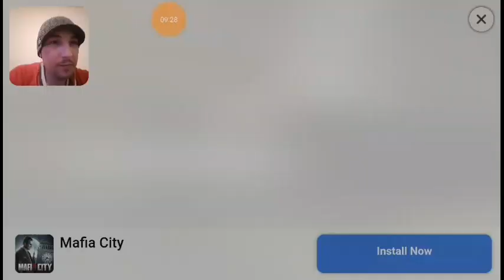Lets Play Guns of Boom | Showdown Bastion und Sonnenglut Test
Hallo meine lieben, ich wünsche Euch mit diesem Video viel Spass und hoffentlich habt Ihr freude zu hören, dass es entlich einmal zwei einigermassen gute Kämpfe gab 😁 Es ist das erste Video und das erste Mal, dass ich seit dem letzten Event wieder Guns of Boom gespielt habe. Also wie meistens einfach live drauf halten und beim ersten Versuch aufnehmen und noch versuchen mit Euch zu sprechen. Viel spass und
Peace and Love, euer Weedy/ Love

Twitter Name: Weedy/ Love
Instagram Name: weedy_love89